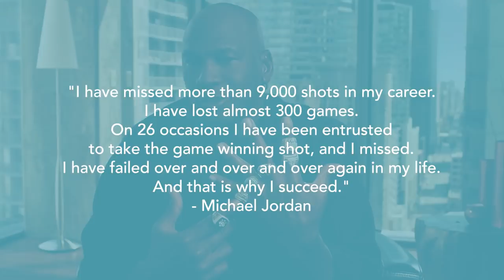How to Rise Above Your Challenges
Something that's been on my heart lately is… setbacks.

It's one thing to get a dream and start pursuing it, but what if you’ve been pursing your dream only to encounter setback after setback?

How do you rise above challenges like that?

In this week's podcast, I want to talk to you about the setbacks in your life, and how you can use them to your advantage.

I put together the 7 power scriptures I speak over myself every morning to change my perspective. Download this list of 7 scriptures and take a couple minutes out of your day to read them aloud and change your perspective